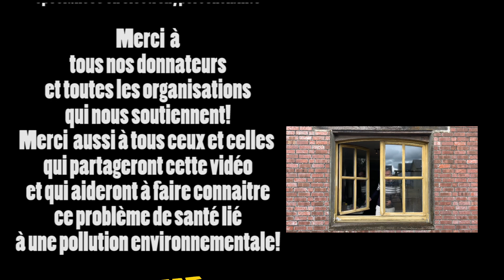J'ai retrouvé la mémoire!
🎬Ma vie en mode avion est une initiative qui vise à expliquer l'impact des technologies sans fil sur notre santé
📌Cet épisode se concentre sur le lien entre la mémoire et l'exposition aux technologies sans fil (wifi, smartphone, alarme, baffle connecté, antenne téléphonique ...)
      🔔 Activer les notifications pour la suite
      👍 Nous laisser un pouce en soutien, ou un commentaire ci-dessous
▶️ Sommaire de la vidéo :
00:00 Introduction
00:23 Nos problèmes de mémoire
02:04 Avis du Dr MILBERT
06:00 Générique